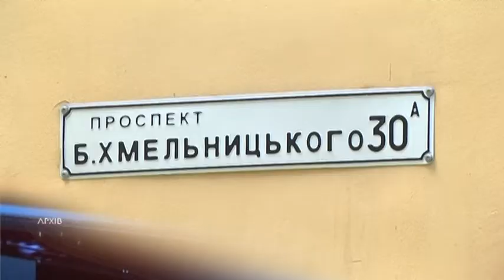Відповідь КП "Гідроспоруди" на запит 9 каналу про роботи в будинку на пр. Богдана Хмельницького 30-а